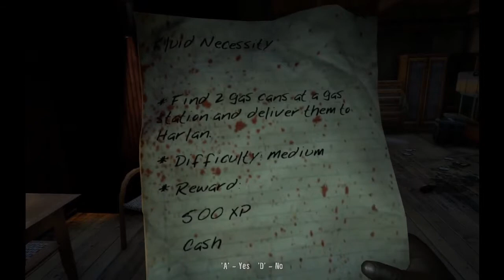Dead Island #19 - XP from Death and Doors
Roy, Tim Luke and Josh play through the first Dead Island game. We discover the benefits of dying and opening car doors, new levels!